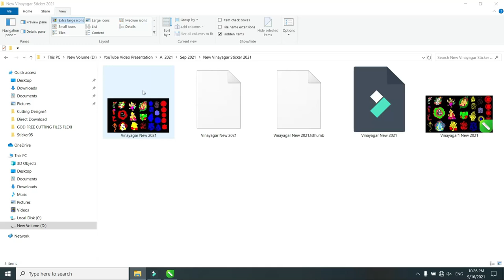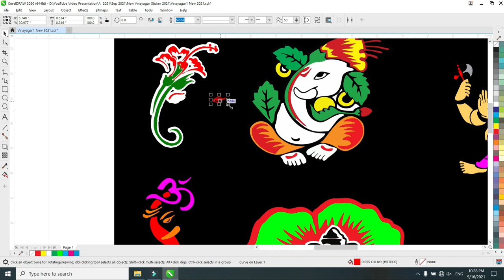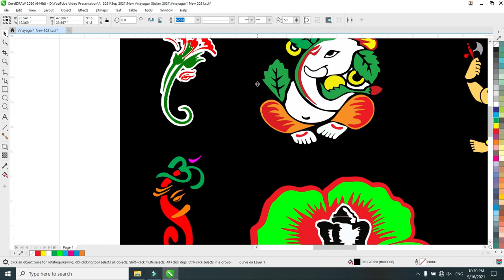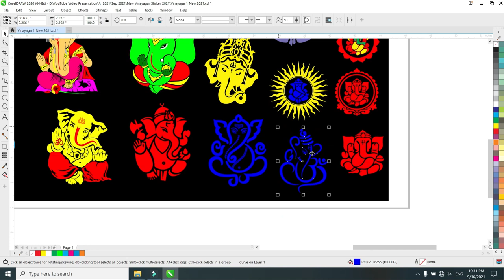Vinayagar sticker file free download